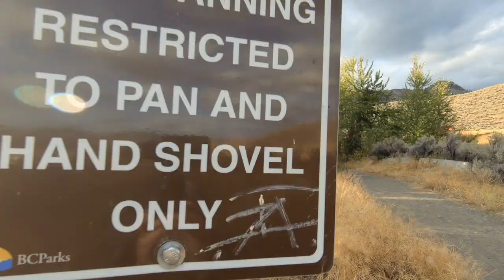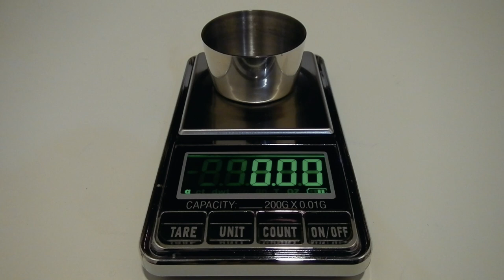SANDBAR FULL OF GOLD [Day 1]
I went back to my favourite Public Panning Reserve in Kamloops, BC "Tranquille River" over Thanksgiving. I tried something different this time and searched the creek for a good sandbar to test. To my surprise it was full of nice gold. This is Day 1 where I beat my daily panning record.

- Cariboo Gold Hunter

Do you wanna see some really cool like minded Gold Content?!

This is an educational video consisting of gold prospecting talk and knowledge.